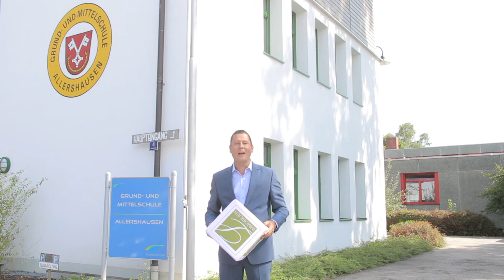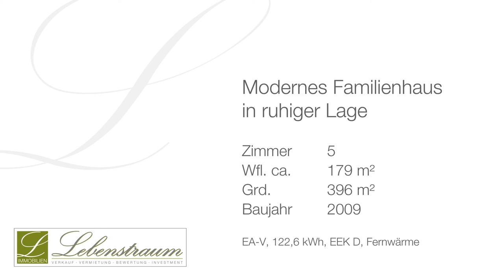Marc Lehmann verkauft EFH in Allershausen